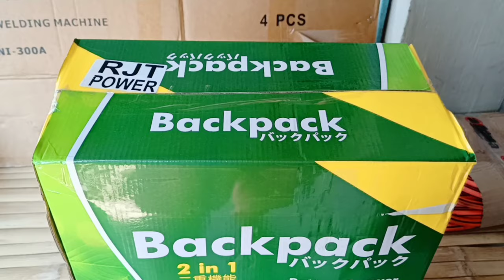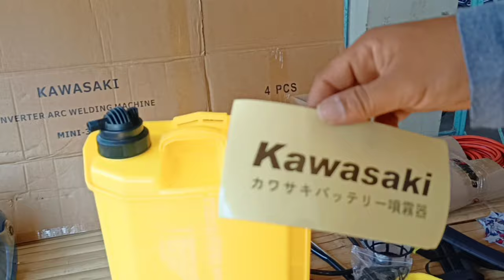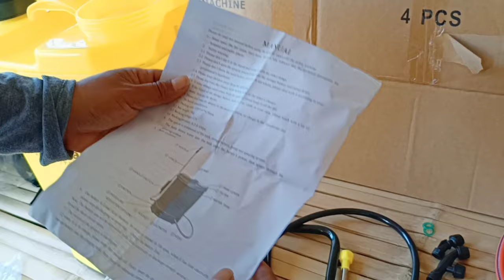Knapsack Sprayer 2-in-1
Kawasaki Backpack Knapsack Sprayer
Backpack Sprayer 2-in-1
16 Liter